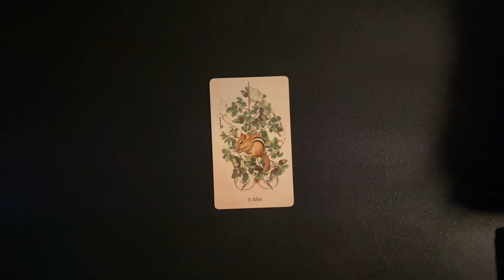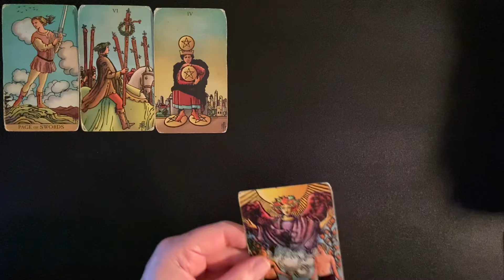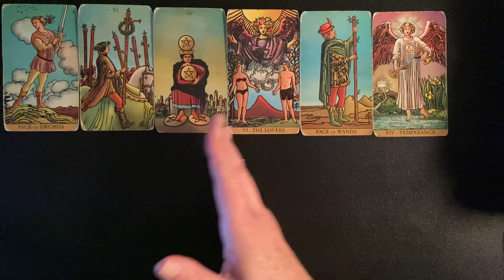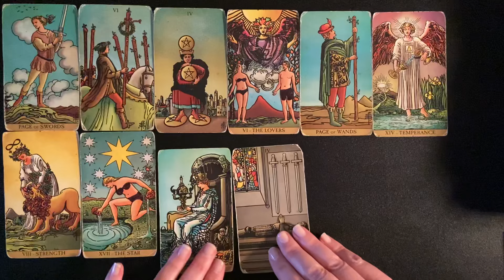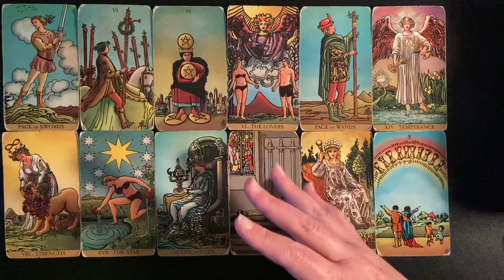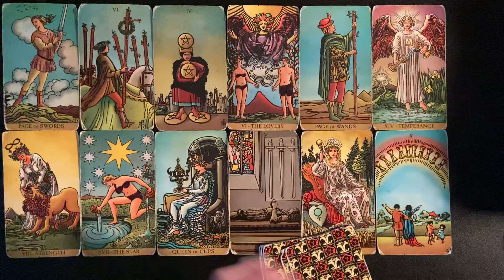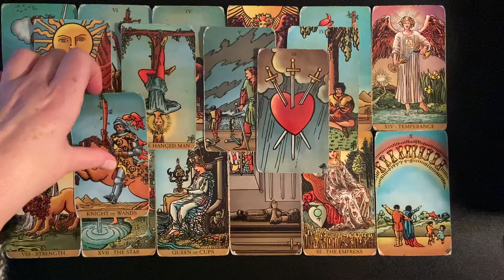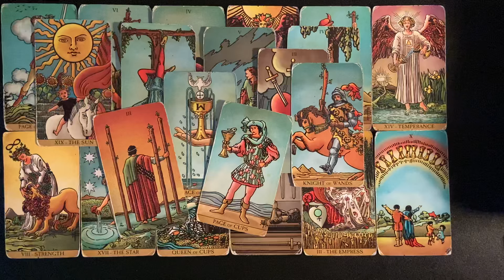SCORPIO THE BIG REVEAL ! WHAT'S IT GONNA BE ? TAROT CARD READING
Scorpio tarot card reading.